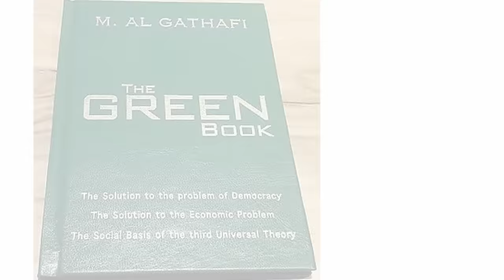Dr. Walid Phares (2020): Analysis of the Geopolitics of the Libya Conflict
Dr. Walid Phares, who served as a foreign policy adviser to Donald Trump and Mitt Romney and is Fox News national security expert, assesses US policy towards the Greater Middle East from Afghanistan to Libya, with insights into major crises in Iran, Iraq, Syria, Yemen, Gulf and Turkey.

Dr. Phares is an engaging and highly sought after Middle East expert and pacesetter, often predicting trends and situations on the ground years before they occur. He is a Fox News Expert, advisor to the US Congress and the European Parliament and served as a senior advisor on national security foreign policy to presidential candidate Mitt Romney 2012.

Dr Phares is the only expert/author who predicted the Arab Spring a year before it occurred in his pacesetting book, The Coming Revolution: Struggle for Freedom in the Middle East (Threshold, a division of Simon and Shuster 2010). Dr Phares holds an extensive CV and noteworthy achievements in the fields of academia, government strategies, media and publishing critical advice on combatting terrorism and countering jihadi radicalization both stateside and abroad.

Dr Phares holds a Ph.D in international relations and strategic studies from the University of Miami, and a Political Science Degree from St Joseph University and a Law degree from the Lebanese University in Beirut and a Master in International Law from Universite Jean Moulin in Lyons, France.

00:00:00 Introduction
00:02:35 Lecture
00:58:04 Q&A